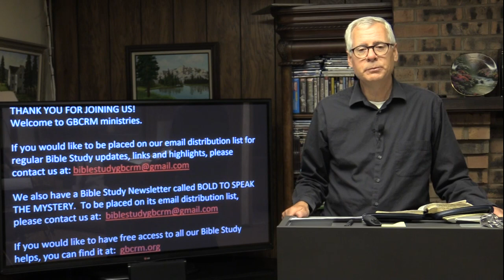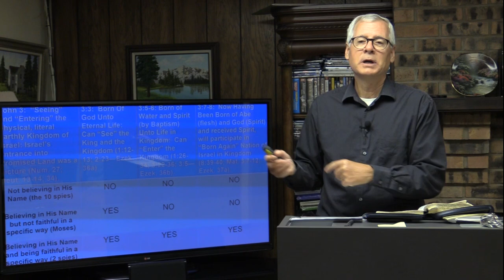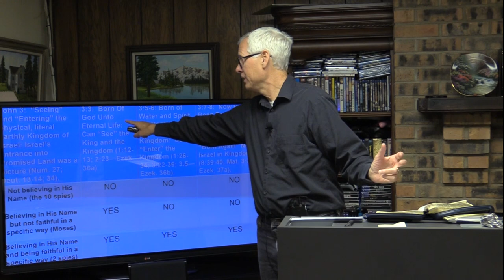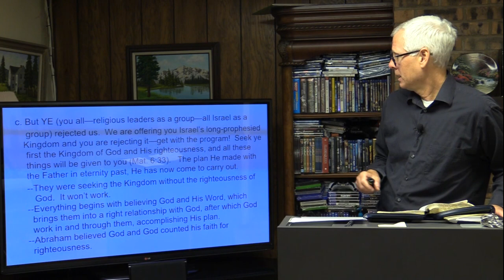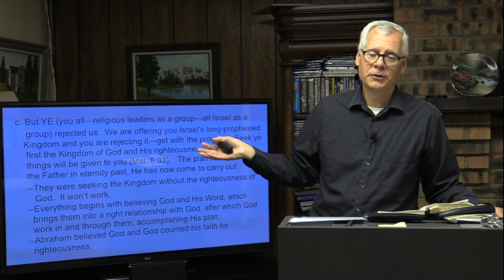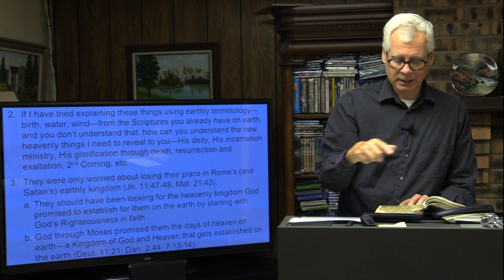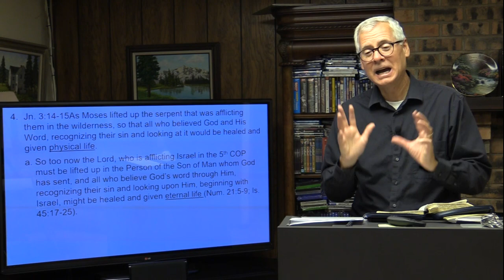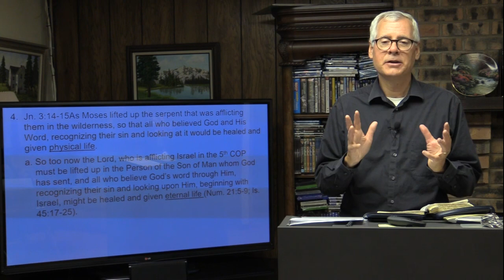The Lifting Up the Son of Man - John 3:13-16 - Steve Walker - June 1, 2023